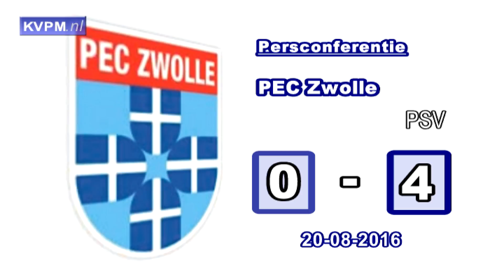PEC Zwolle - PSV (0-4); persconferentie © 2016 kvpm.nl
(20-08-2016; Eredivisie) Met Koen te Riele (persvoorlichter PEC Zwolle), Phillip Cocu (trainer PSV) en Ron Jans (trainer PEC Zwolle).